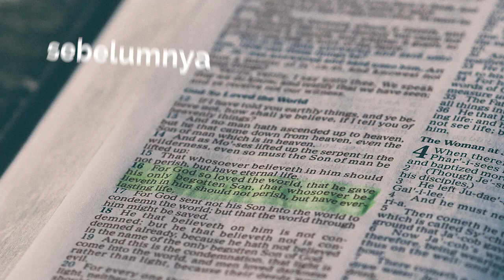Supertips Kakak Sekolah Minggu Dilarang Melakukan Hal-Hal Ini - Superbook Indonesia